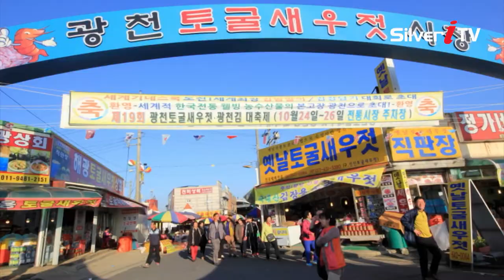대한민국 청소년 트로트가요제 홍성편, 파이팅 국민여러분 대전,충청 남북편 안내